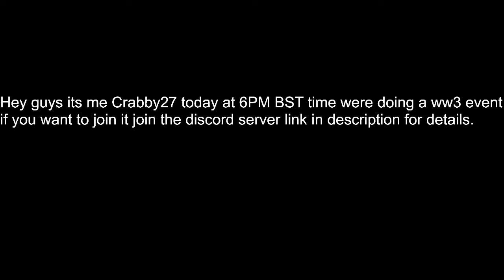World war 3 Rise Of nations event